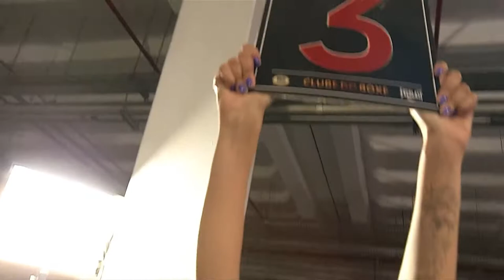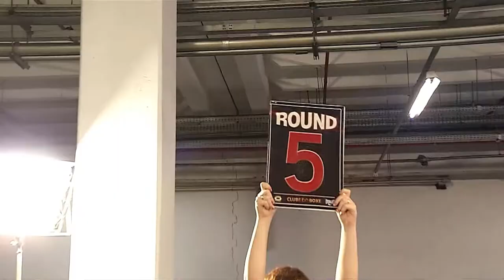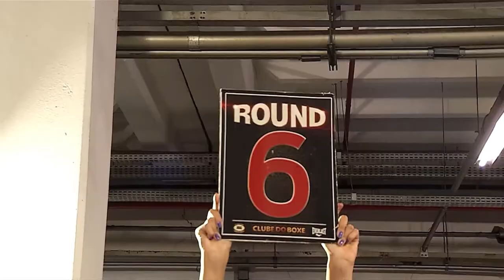David Lourenço X Francisco Valentim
Luta onde David Lourenço ganhou o título vago do Conselho Nacional de Boxe!
Comentários especiais de Paco Garcia!